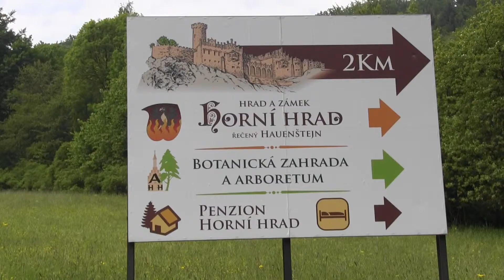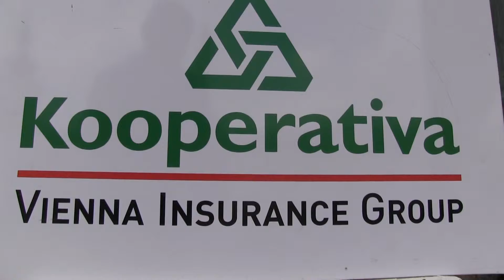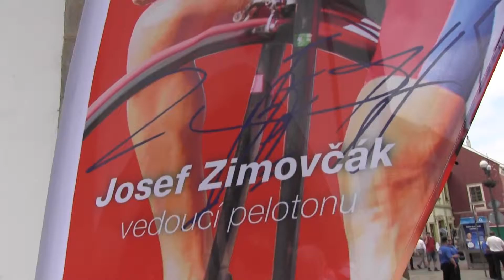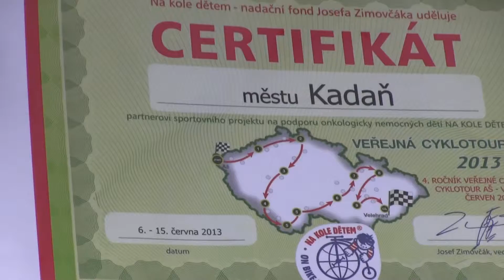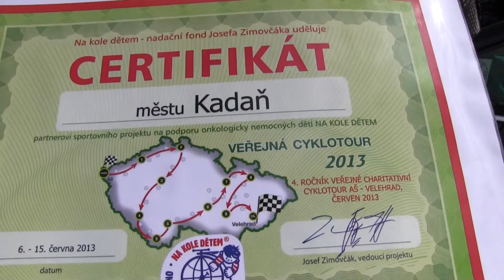Humanitární projekt NA KOLE DĚTEM:1. etapa-AŠ-MOST (170 km)-z KARLOVÝCH VARŮ do KADANĚ